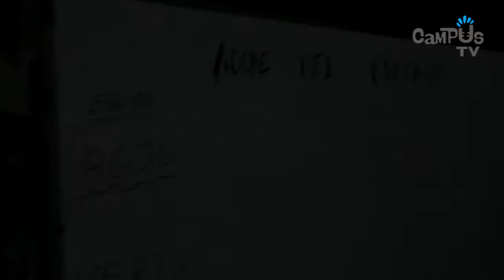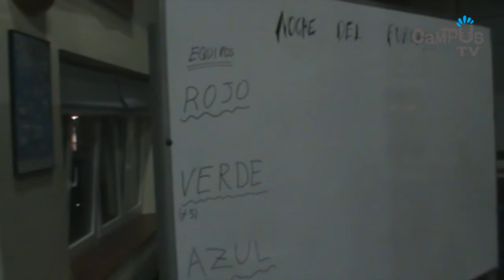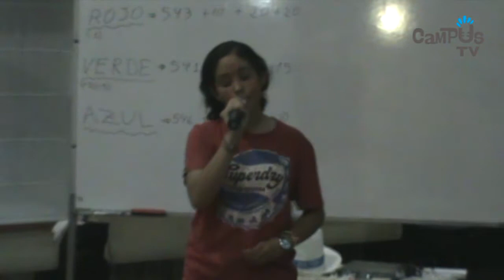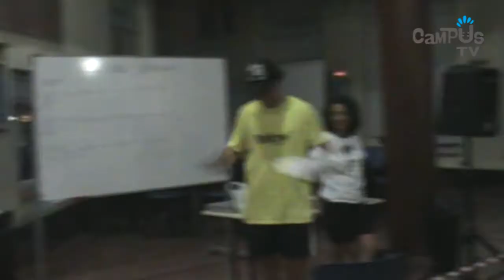Campus Náutico 2013 T1 Veladas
Los chicos y chicas del campus han realizado veladas nocturnas, como "La noche del Furor".